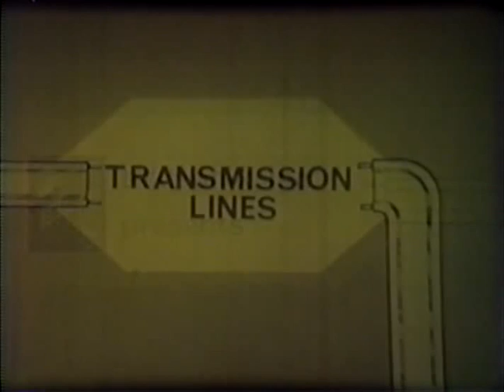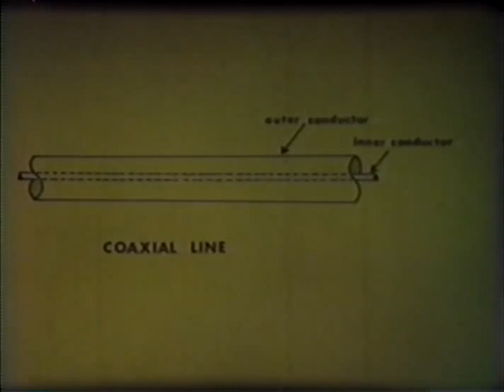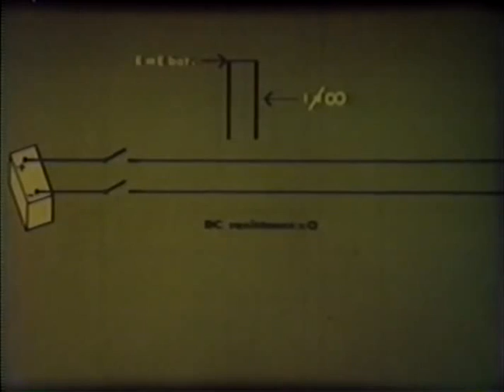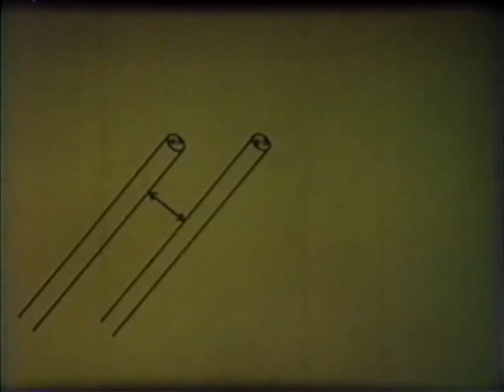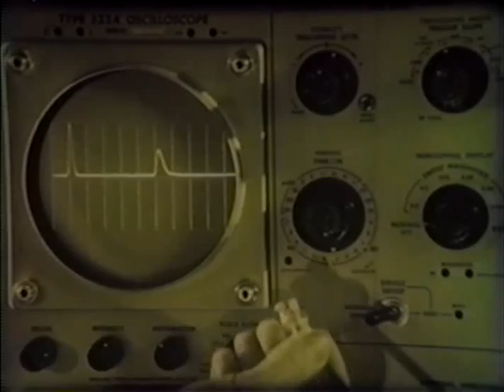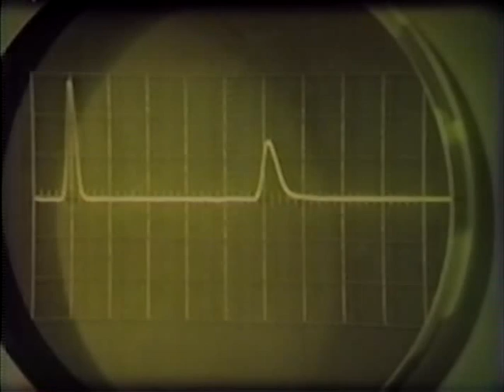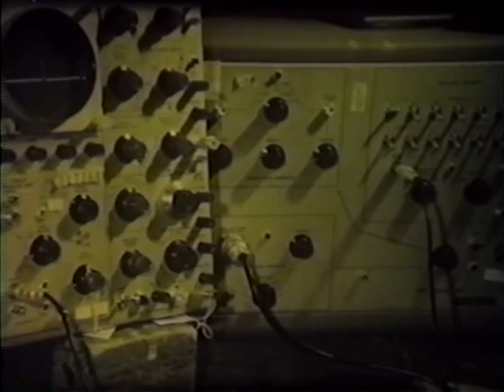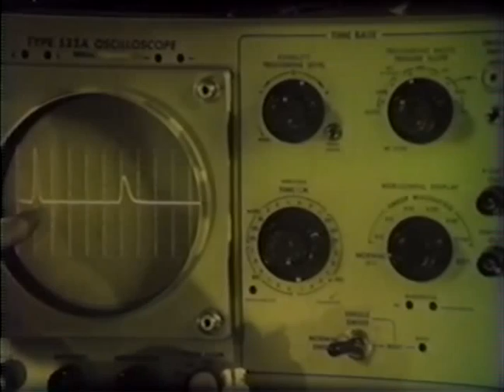Tektronix - Transmission Lines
Quite possibly the best film ever produced. Twenty-five action-packed minutes of high-energy (pun intended) transmission line science.

"I give this video +3dB" - Gary Schwartz